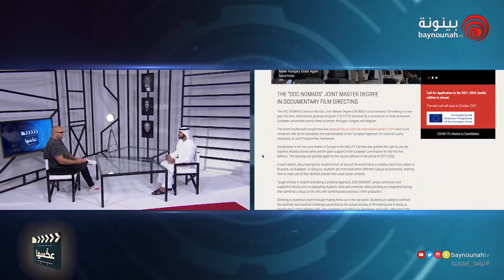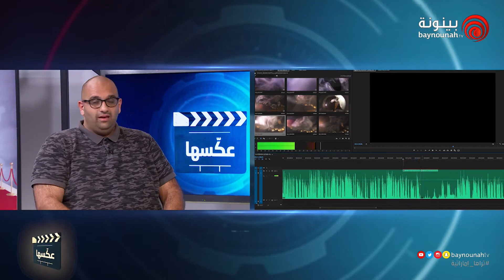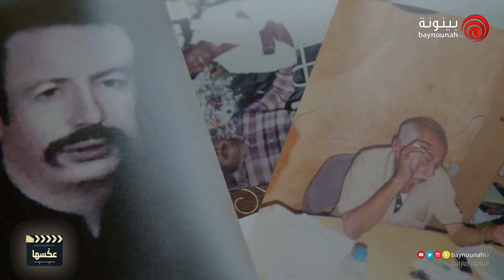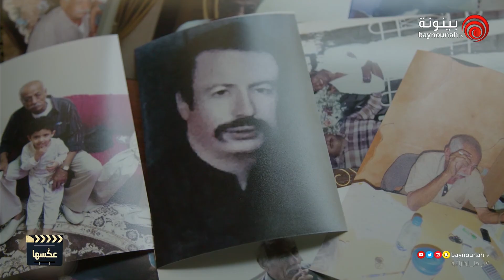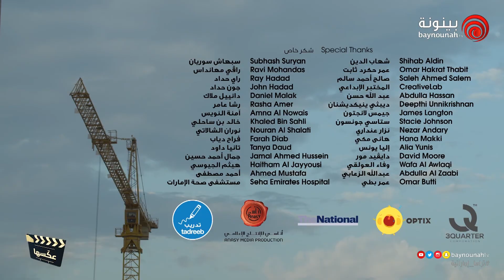برنامج عكسها - الحلقة الثالثة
بكاميرا محمولة على الكتف وليد المدني يقتحم المنطقة الصناعية بأبوظبي